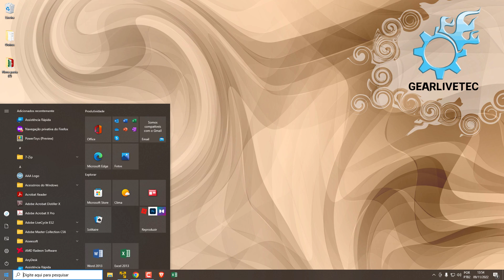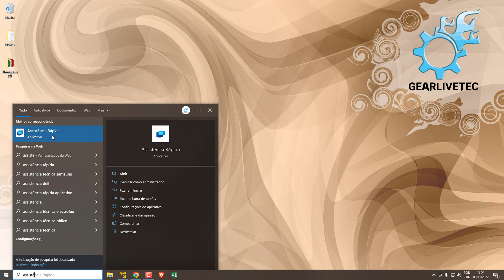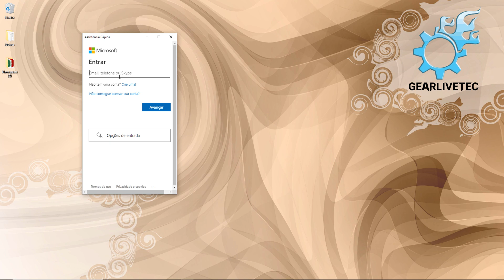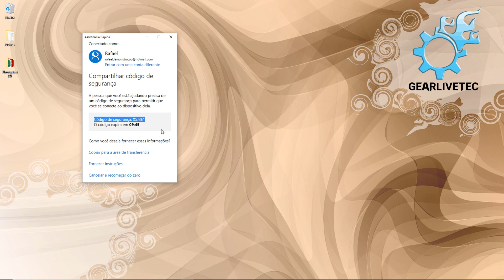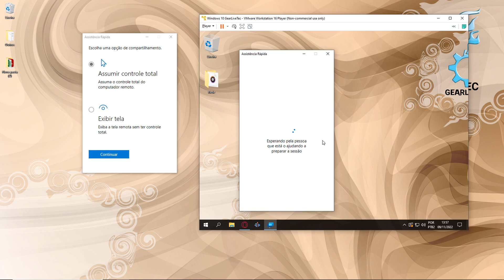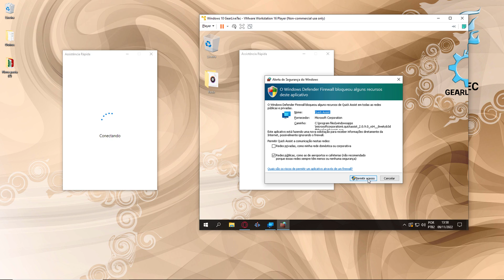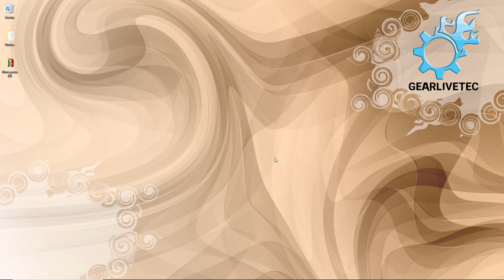Como usar a Assistência Rápida do Windows. Como Acessar o computador Remotamente sem programas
Confira aqui neste vídeo como usar o acesso remoto (assistência rápida) do Windows 10 / Windows 11.

Caso você não conheça, o Windows 10 traz consigo por padrão uma ferramenta ou mais precisamente um aplicativo chamado de assistência rápida e com essa ferramenta você pode ajudar outra pessoa acessando o pc dela remotamente ou receber ajuda através do acesso remoto da outra pessoa (você pode fazer isso para acessar seu pc remotamente se assim desejar também), sendo assim é possível acessar outro computador e ajudar a resolver problemas ao ver a tela que esta sendo compartilhada.